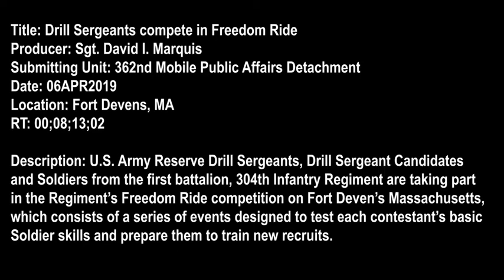Freedom Ride - U.S. Army Reserve Drill Sergeants get ready for recruits (2019) 🇺🇸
🔴 [Author]:
Video by Staff Sgt. Timothy Koster and Sgt. David Marquis

🔴 [Unit]:
362nd Mobile Public Affairs Detachment

🔴 [Location]:
Devens, Ma, United States

🔴 [Description]:
A-Roll (interviews) of U.S. Army Reserve Drill Sergeant, Drill Sergeant Candidates and Soldiers from the 1st Battalion, 304th Infantry Regiment, 98th Training Division under the 108th Training Command taking part in the battalion's Freedom Ride competition at the Devens Reserve Forces Training Area, Massachusetts 5-7 April, 2019.  Teams of Soldiers tested their skills against each other in this field training environment to better hone their skills prior to their mission of training new recruits at Fort Benning, Georgia, later this year.

🔴 [VIRIN]:
190406-A-UQ901-0001